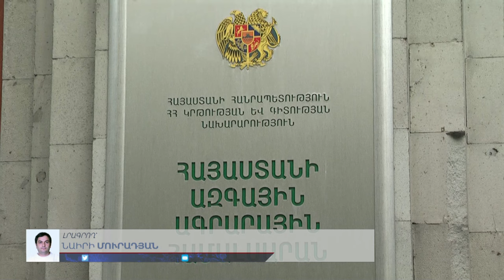Նախագահը մասնակցել է ՀԱԱՀ հիմնադրման 85-ամյակին նվիրված միջոցառումներին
Նախագահ Սերժ Սարգսյանը Հայաստանի ազգային ագրարային համալսարանում մասնակցել է բուհի հիմնադրման 85-ամյակին նվիրված միջոցառումներին, որոնց շրջանակներում ՀԱԱՀ մասնաշենքում բացվել է կենսաբանական հետազոտությունների լաբորատորիան: